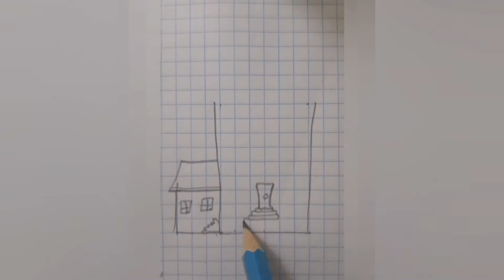House art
House 🎨